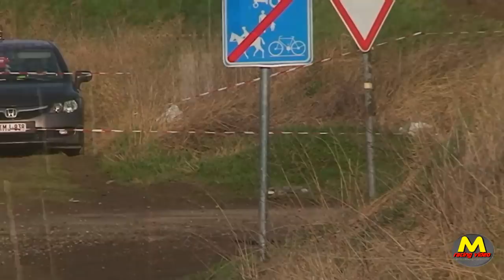RALLY VAN HASPENGOUW 2017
Première manche du BRC , conditions grasses comme a chaque fois , qui vois la victoire de Princen Skoda fabia R5, devant Verschuren fabia R 5 et Abring Peugeot 208 T 16, il y aura eu de nombreuses sorties durant la journée sur les routes bien grasses de la région de Landen